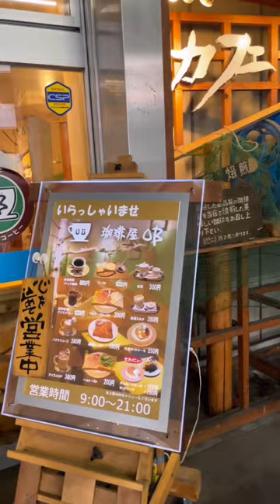This Underground Cafe Makes the BEST Cake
I found this underground coffee shop called cafe OB, and it was absolutely beautiful inside. I really liked the foresty vibes, and think this place would make a great place to study quietly.